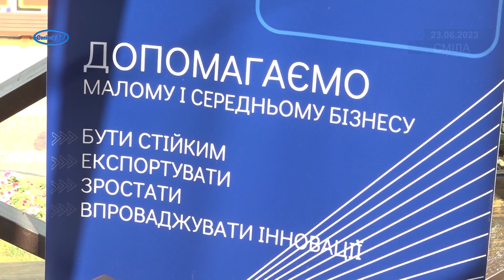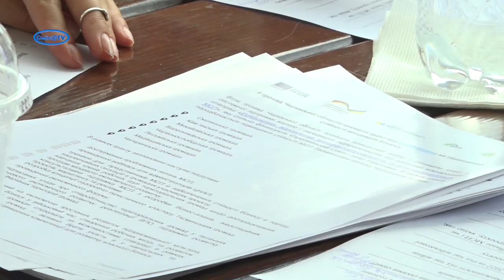Підприємців хочуть підтримати під час війни. Почалась реалізація спеціального проєкту